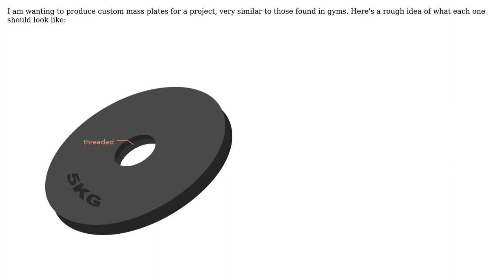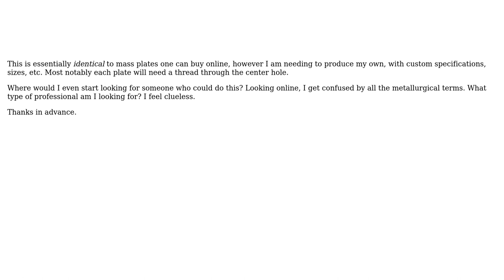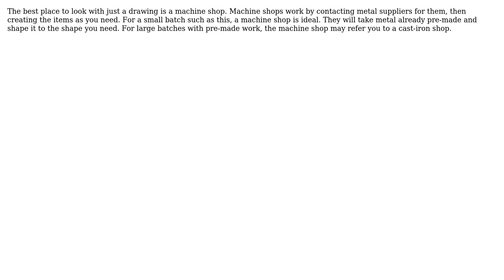Engineering: Where does one go to produce custom metal objects? (2 Solutions!!)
Engineering: Where does one go to produce custom metal objects?

With thanks & praise to God, and with thanks to the many people who have made this project possible! | Content (except music & images) licensed under CC BY-SA | Music | Images & others | With thanks to user Mark user Davbog user Callum Tilbury and the Stack Exchange Network Trademarks are property of their respective owners. You are responsible for your own actions.